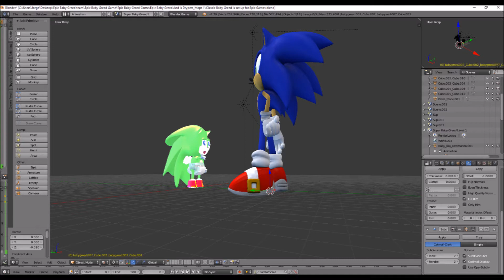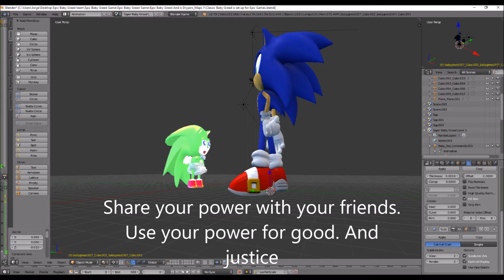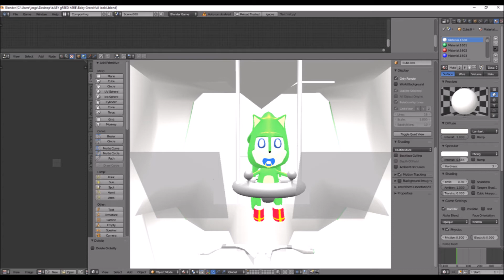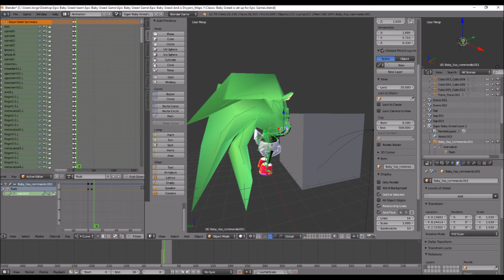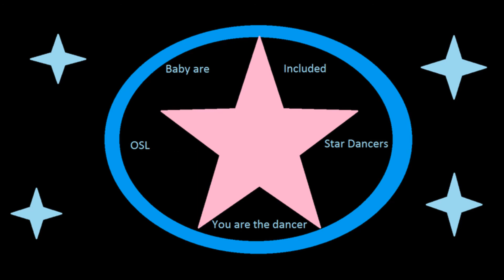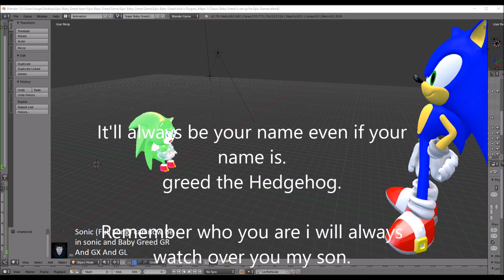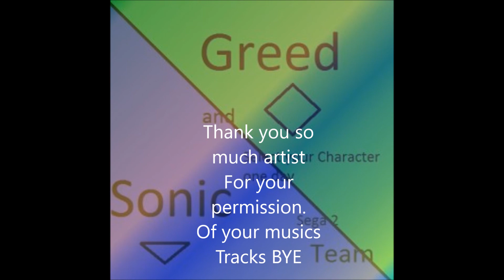The permission was Granted.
Music for Sonic And baby greed GR And GX/ and GL

This music matches to this character. Cool